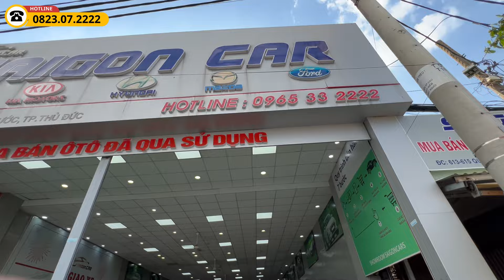Báo Giá NHIỀU XE GẦM CAO 5-7 Chỗ Siêu Vip Tại Showroom Sài Gòn Car | Báo Giá Ô Tô Cũ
SÀI GÒN CAR tự hào là đơn vị kinh doanh xe oto đã qua sử dụng có kinh nghiệm lâu năm trong nghề.
- SÀI GÒN CAR giúp quý khách hàng định giá và chia sẻ các thông tin hữu ích về xe đã qua sử dụng
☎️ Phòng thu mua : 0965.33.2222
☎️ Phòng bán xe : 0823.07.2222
Giờ làm việc : 7h00 - 21h00 các ngày trong tuần
𝘼𝙙𝙙 : 𝟲𝟭𝟯 𝙌𝙇 𝟭𝟯 𝙃𝙞𝙚̣̂𝙥 𝘽𝙞̀𝙣𝙝 𝙋𝙝𝙪̛𝙤̛́𝙘, 𝙏𝙋 𝙏𝙝𝙪̉ 𝘿𝙪̛́𝙘
( Cách Ngã tư Bình Phước 800m hướng về SG )